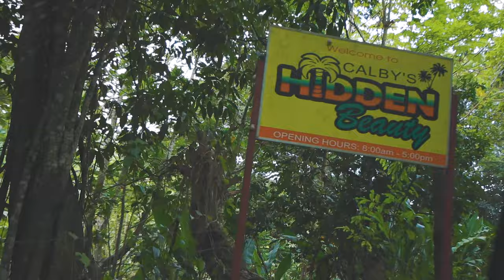JAMAICA JAMAICA 🇯🇲 Day 0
Calby's Hidden Beauty River located in Thatch Hill, Lodge Ocho Rios